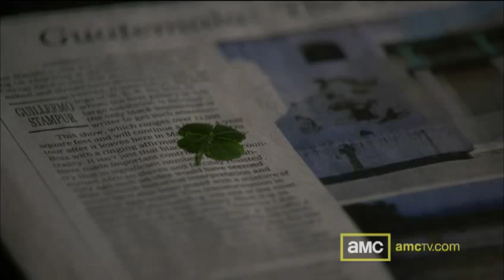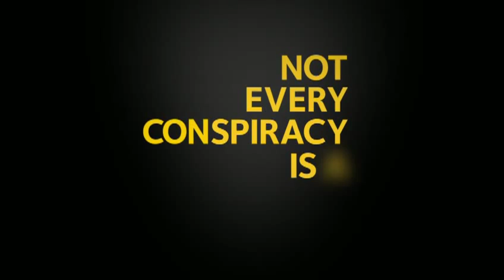AMC Rubicon Promo Trailer "August"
Promotional video for "Rubicon", only on AMC! for more...